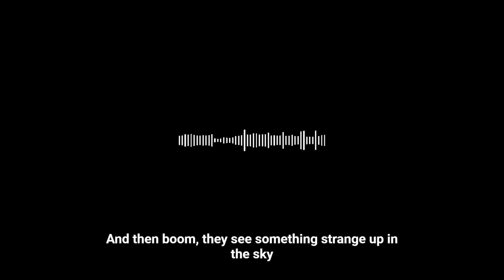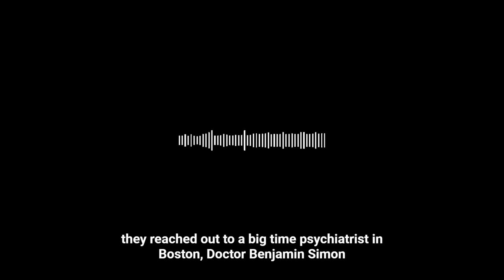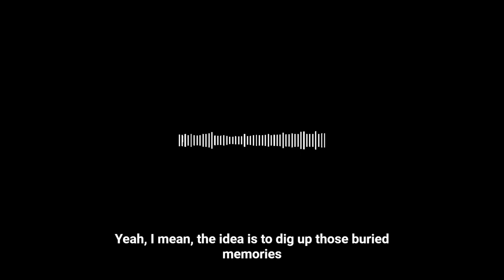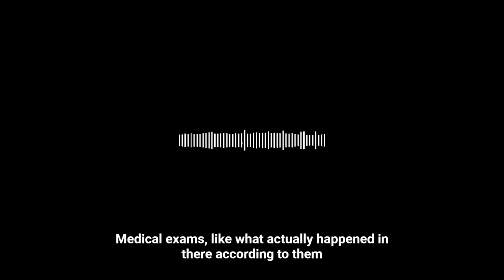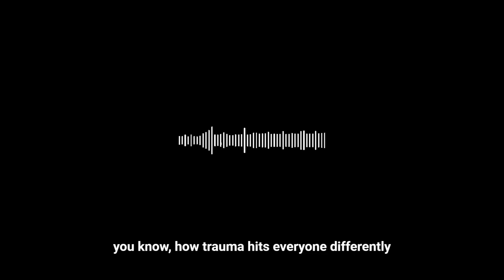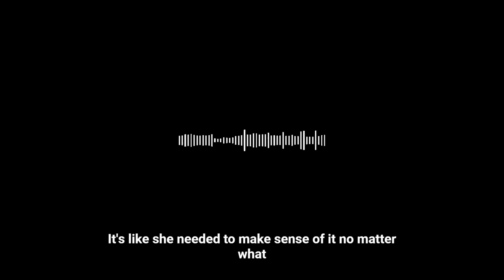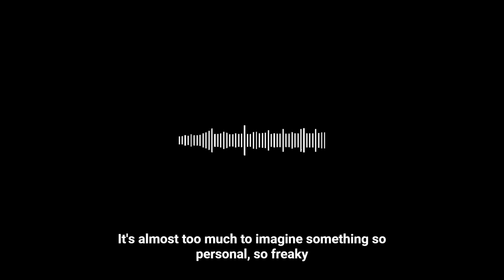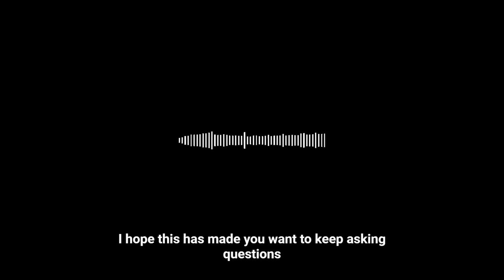UAP UFO Search The Hill Abduction Case Pod Cast